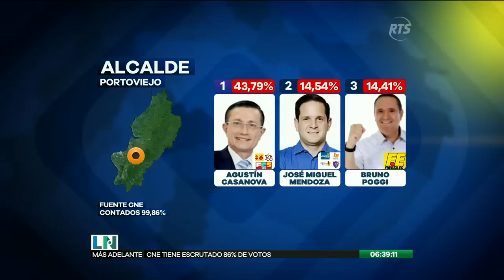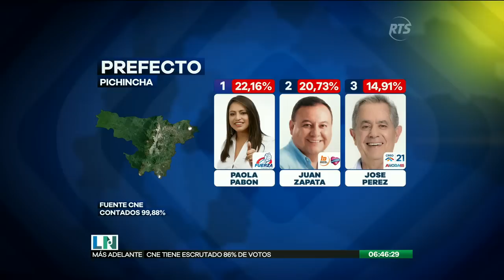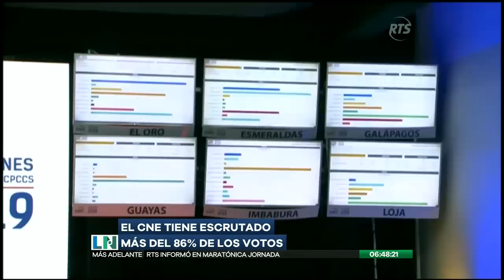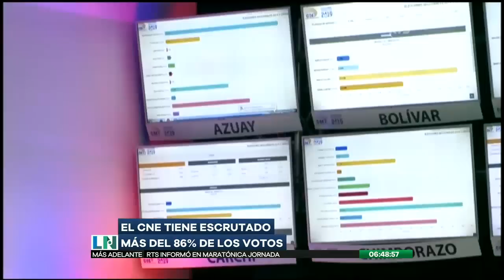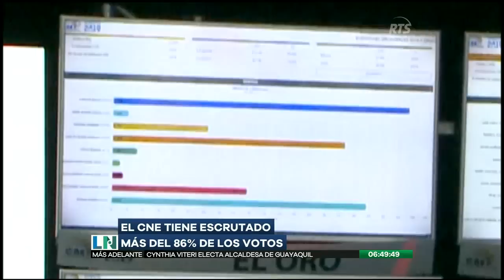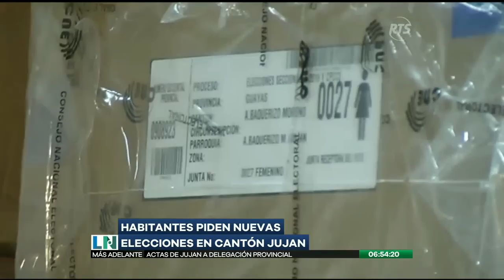El Despertar de la Noticia: Programa del 26 de Marzo de 2019